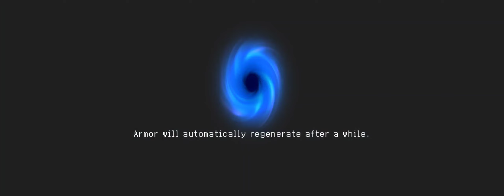Playing Soul Knight